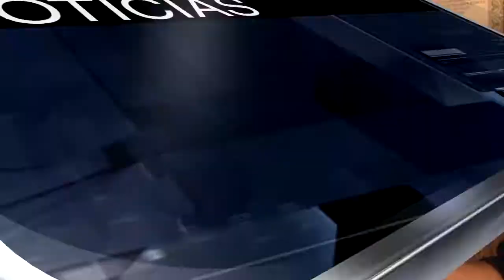CAPACITACIÓN DE RIESGO EN EMPRESA